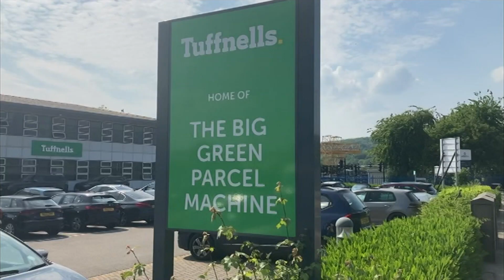Presenting Late Look North 12th June 2023